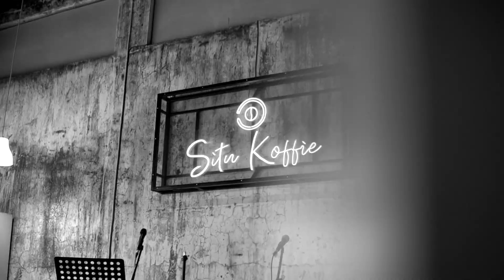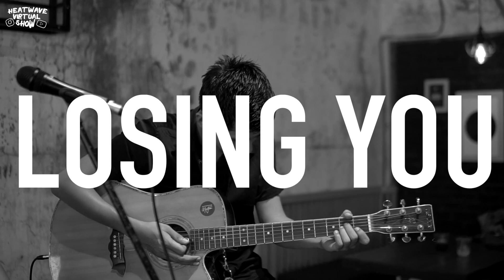HVS Eps. 6 - "Nineteen - Kemacetan Daerah"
Heatwave Virtual Show
Project Kolaborasi Audio Visual Heatwave x Nineteen

Host - Iqbal Rahman
Producer - Heatwave Medius
Director - Iqbal Rahman
Video - Heatwave Medius
Audio - Situ Koffie
Set Design - Situ Koffie

Support your local heroes!